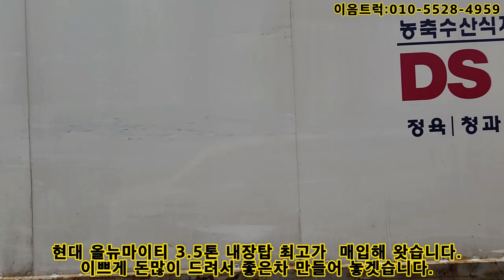현대 3.5톤 내장탑 최고가 매입햇습니다.와우 ^^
마이티 올뉴마이티#3.5톤내장탑

안녕하세요 이음트럭입니다. 출근전 경기도 부천시에서 마트배달용
올뉴마이티를 최고가 매입해 왓습니다.
15년식 리프트 내장탑 구독자님께서 필요하시면 연락주세요.
아주 좋은 조건으로 보답 해드리겟습니다.